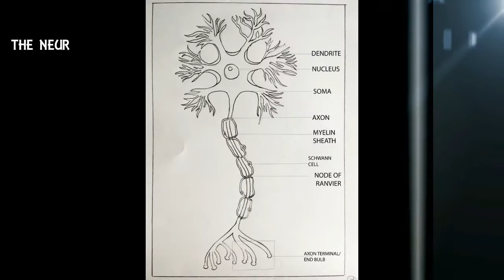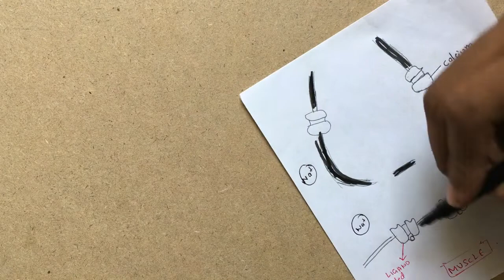|NEUROMUSCULAR JUNCTION| |NMJ| |EASY WAY|OVERVIEW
Explanation Of Each Part Of NMJ.
BY WATCHING THIS YOU CAN PREPARE YOUR OWN NOTES
IN YOUR OWN LANGUAGE

NMJ

The area where a motor neuron synapses with a muscle fiber. Activity at the neuromuscular junction is responsible for causing muscle contraction and thus is necessary for movement.

SRINIVAS UCHINTALA